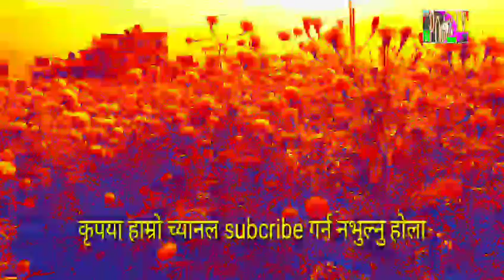फुलकाे साैन्दर्यले मनै हरर।